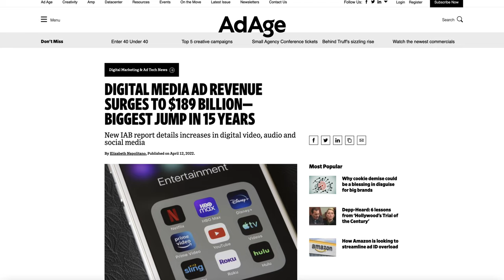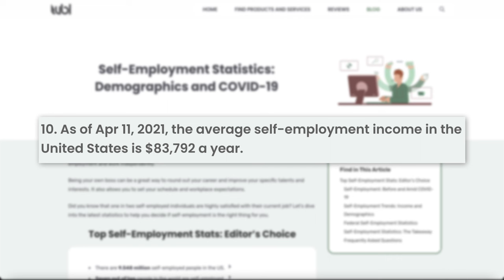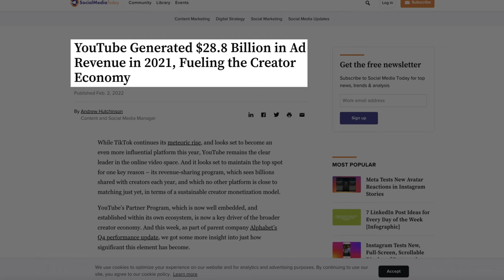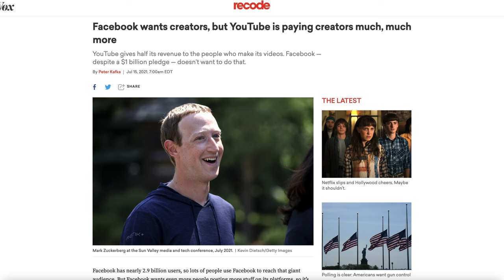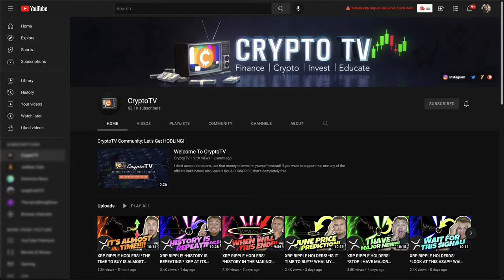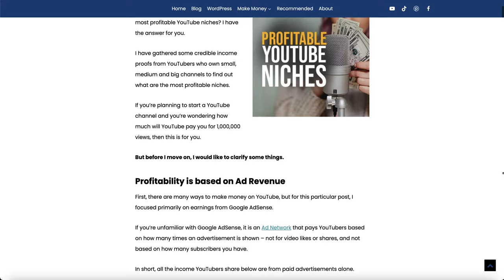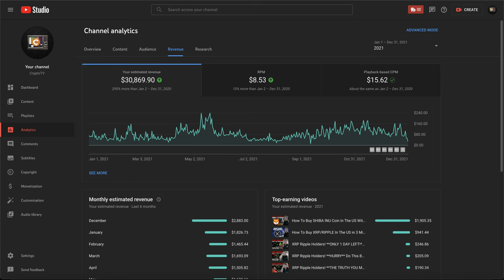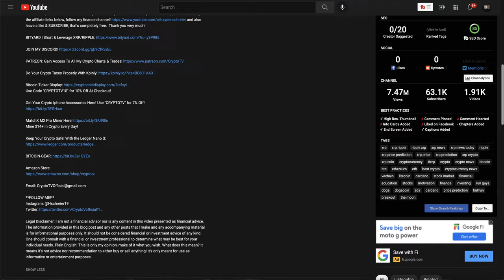Best Online Business To Start in 2022 As A BEGINNER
Amazon Store:

START AN ONLINE BUSINESS:
$870.78 billion dollars are spent online with U.S. merchants and the $189 billion dollars spent online as digital ad revenue. Now imagine for a moment just being able to just bottom feed off that.

WORK FOR YOURSELF:
Data suggests layoffs might have topped 40 million during the pandemic, which is historically high. Many people learned they can be let go from their job at a moments notice. This encouraged many people to work for themselves. A whopping 5.4 million new business applications were filed in 2021, surpassing the record set in 2020 of 4.4 million.

START A YOUTUBE CHANNEL:
Today, more creators are making a living on YouTube than ever before. And I am one of those people. To give you an idea YouTube said in 2021 that it has paid out more than $30 billion to creators in the past three years from ads, merchandising and other service features.

YOU DONT NEED TO BE FAMOUS:
A popular faceless youtuber named Dream made more than $10 million dolllars on youtube playing Minecraft and not showing his face, Logan Paul made $14.5 million at 23 from vlogging and even ryans toy review who was 6 years old when he made $22 million playing with toys. Graham Stephan, Andrei Jikh & Meet Kevin are making a ton of money from youtube. How I always looked at it was that I don’t need to make all that money, imagine if i made just 1% of that? just 1% of 20 million is 200k! that puts me in the top 5% of American wage-earners and honestly im okay with that.